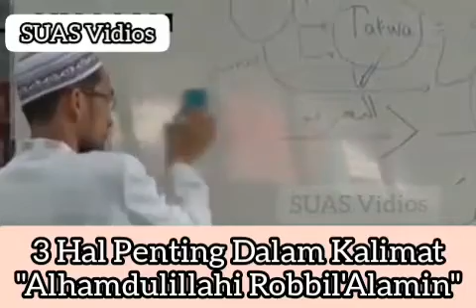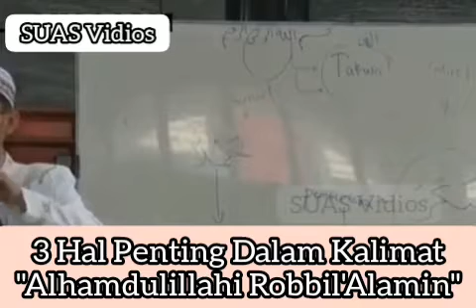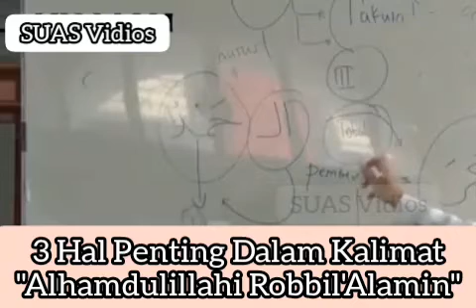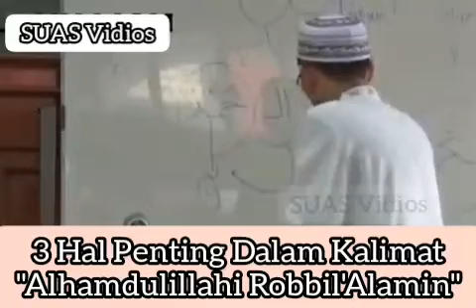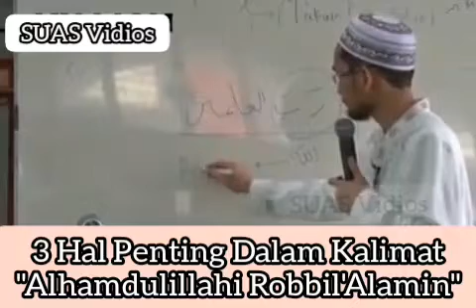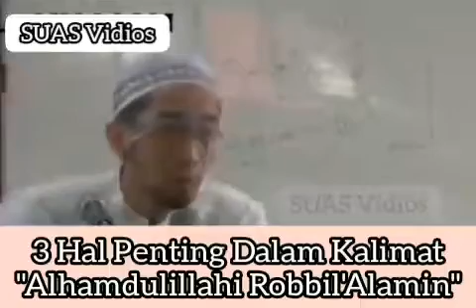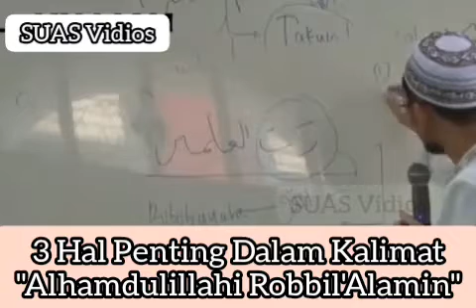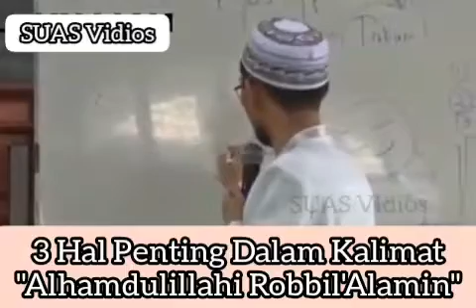3 Hal Penting Dalam Kalimat "Alhamdulillahi Robbil 'Alamin - Ustadz Adi Hidayat Lc,MA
Kajian islami

" 3 hal penting dalam kalimat ALHAMDULILLAHIROBBIL ALAMIN "